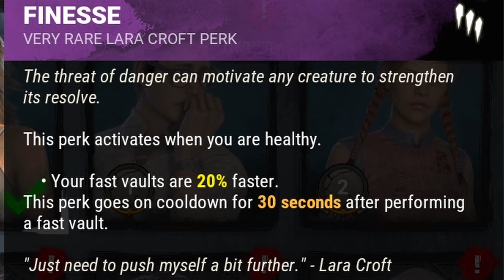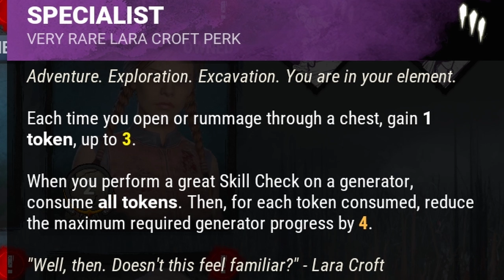LARA CROFT Has Some TOP TIER Perks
She is here...LARA CROFT from TOMB RAIDER has SOMEHOW arrived into a horror game? Whatever it brings fun to survivors so its all good.
As always have a good day, evening or night and enjoy